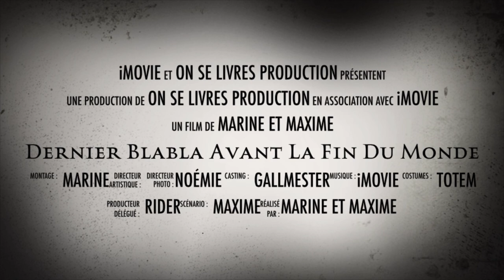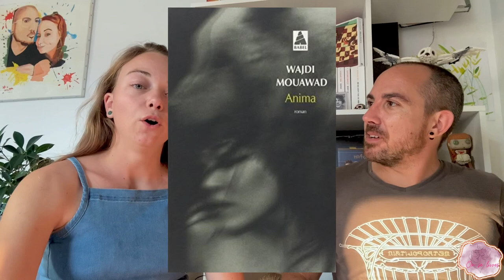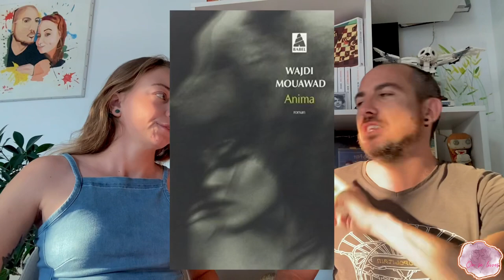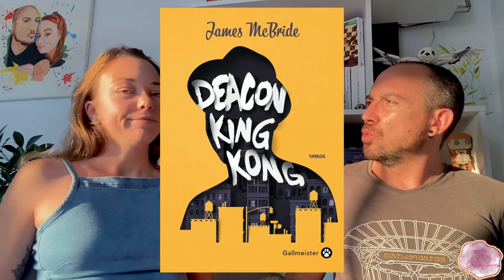Culte ! Incendies - Denis Villeneuve.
Incendies, un film disponible à la VOD pour 2.99€.

Tiré de la pièce de théâtre de Wadji Mouawad.

Un autre film du genre à nous conseiller ?

Merci à vous et bon week end !